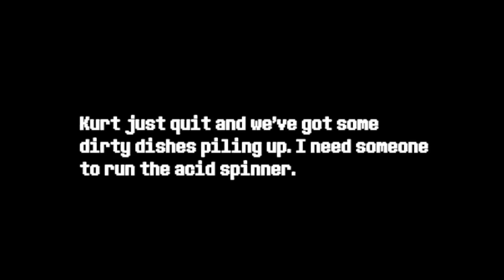Acid Spinner Release Trailer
Acid Spinner is a short indie horror game where you're tasked with using an acid spinner - an unusual type of dish washer that is physically safe, but mentally quite harmful.